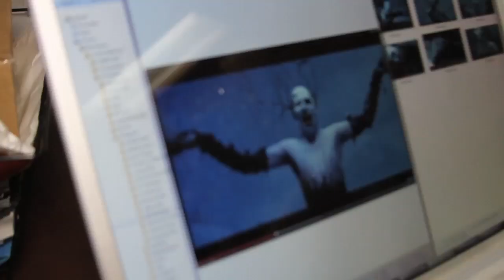Foto Door Beyond The Eye DV Edgy Awards BTS 1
Production for the 1st Annual Edgy Awards Produced by: Foto Door.
Video Production By: Beyond The Eye DV